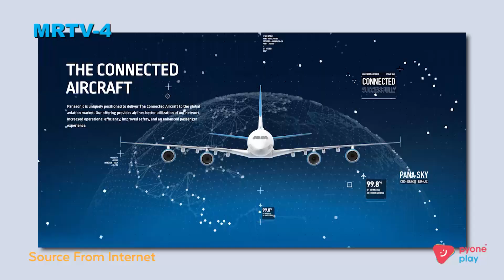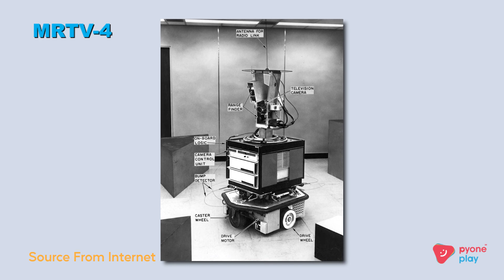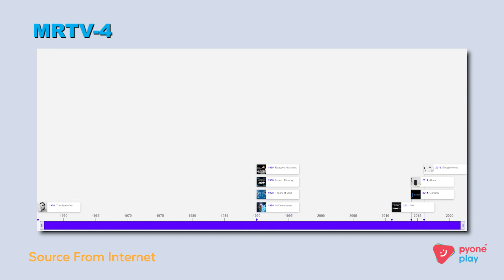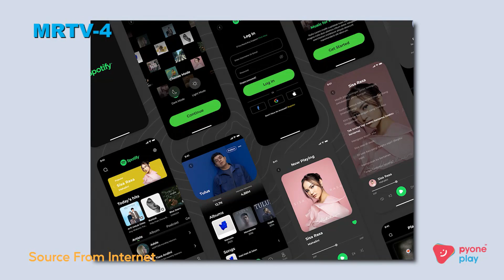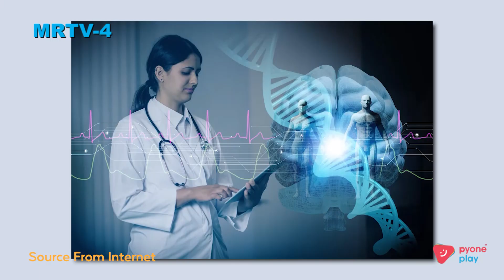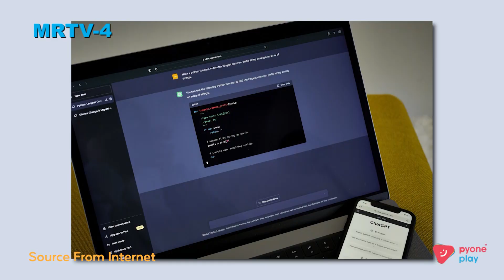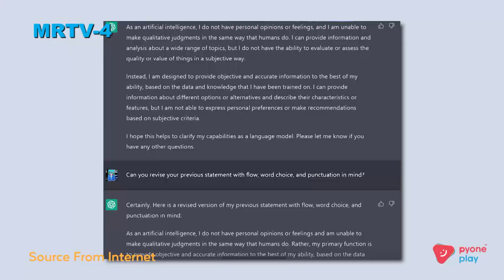လက်ရှိမှာလူသိများနေတဲ့ AI နည်းပညာ | In The Zone | The Noon Show | MRTV-4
AI ဆိုတာ Artificial Intelligence လို့ခေါ်တဲ့ ဉာဏ်ရည်တုပါ...အခုနောက်ပိုင်းထပ်မံခေတ်စားလာတဲ့ မောင်းသူမပါတဲ့လေယာဉ်ပျံတွေ၊ကားတွေ၊ဒရုန်းတွေဟာ AI နည်းပညာကိုမှီငြမ်းပြီး ပြုလုပ်လာကြတာပါ...
လက်ရှိမှာလူသိများနေတဲ့ AI နည်းပညာဟာ အခုဆိုရင် Third Generation အထိကိုရောက်ရှိနေပါပြီ..
လူသားတွေဟာ "တစ်ချိန်မှာ ငါတို့တွေဟာအလုပ်လက်မဲ့ဖြစ်လာမှာလား" ဆိုပြီးစိုးရိမ်ပူပန်မှုတွေများစွာရှိပါတယ်...
AI ဟာခံစားချက်မရှိပါဘူး သူဟာလူသားတွေကိုနားမလည်ပါဘူး...သူသိတာဟာ သူ့ကိုခိုင်းထားတဲ့အတိုင်းလုပ်မယ်ပဲ သူသိတာပါ..
ဘယ်လောက်ပဲ AI နည်းပညာဟာထွန်းကားပါစေ ၊ စက်ရုပ်ရဲ့ဦးနှောက်တစ်ခုကိုအသုံးပြုပြီးခိုင်းထားပါစေ သူ့ဘေးနားမှာလူတစ်ယောက်ရှိမနေလို့ မရပါဘူး... ဒါက Weak AI ပါ.

The Noon Show အစီအစဉ်ကို အပတ်စဉ် စနေ၊တနင်္ဂနွေနေ့ နေ့လယ်-၁:၀၀ အချိန်တိုင်း MRTV-4 ရုပ်သံလိုင်းမှာ စောင့်မျှော်ကြည့်ရှုနိုင်ပါပြီ။